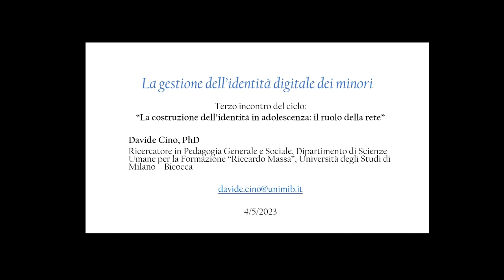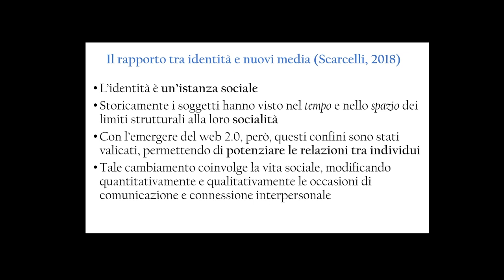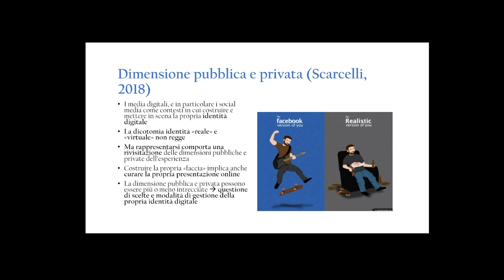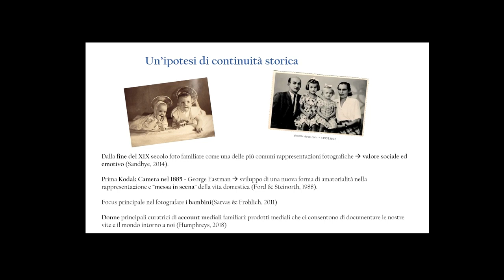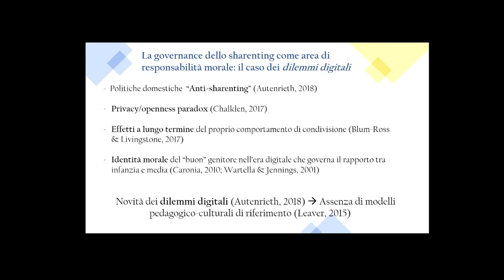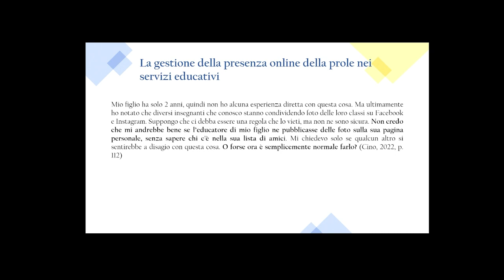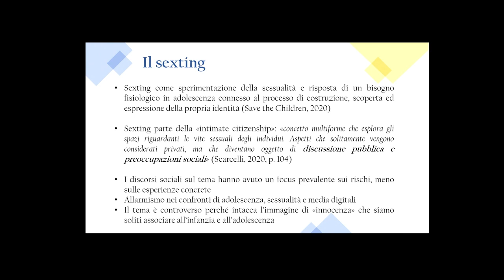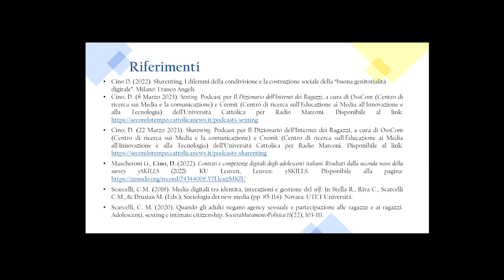La gestione dell’identità digitale dei minori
Davide Cino – Università Milano-Bicocca

L’immagine di bambini e adolescenti sui social media spesso è costruita non solo da loro stessi, ma anche da terze parti (genitori, parenti, compagni di scuola) tramite la condivisione di contenuti che li rappresentano.

L’incontro affronterà il tema del controllo della costruzione dell’identità digitale dei giovani; in particolare verranno analizzati due fenomeni spesso diffusi nella cronaca in termini colpevolizzanti e patologizzanti: lo sharenting (la condivisione di contenuti ritraenti i figli da parte dei genitori) e il sexting (la condivisione, da parte dei giovani, di contenuti di carattere sessuale).

Ancorandosi a risultati di studi e ricerche raccolti nel suo recente testo "Sharenting. I dilemmi della condivisione e la costruzione sociale della «buona genitorialità digitale»  (Franco Angeli, 2022), l’autore andrà oltre la dimensione allarmistica e moralistica del fenomeno, ragionando sul ruolo dell’educazione ai media nel promuovere un uso della rete riflessivo, deliberato e critico.